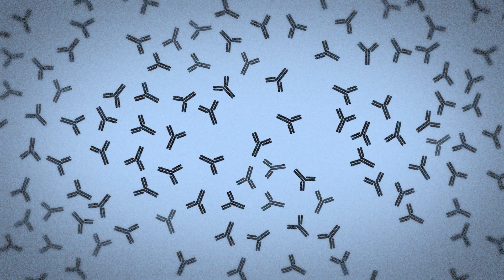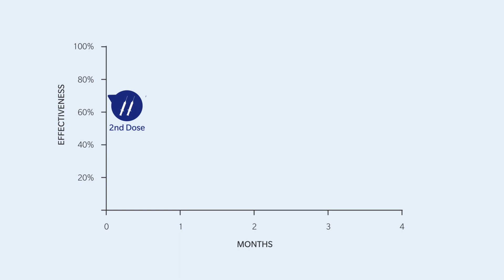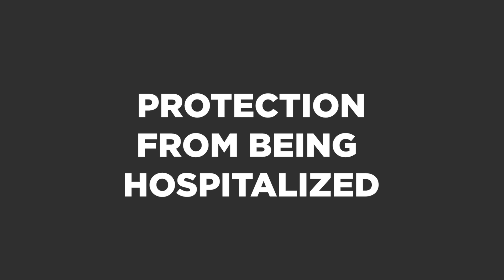Should You Get Your COVID Vaccine Booster Shot?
Patients are asking me: I've had my two shots of the COVID vaccine – do I need a booster shot?

You did your part; you followed the expert advice and made sure you were fully vaccinated. Now suddenly, it feels like the rules have changed! Experts are now saying that having two shots does not mean you're fully vaccinated... The new fully vaccinated consists of two shots plus a booster. Why the sudden change, and what difference does it make if I get my booster? Let’s talk about it.